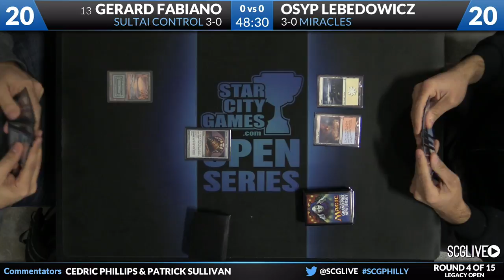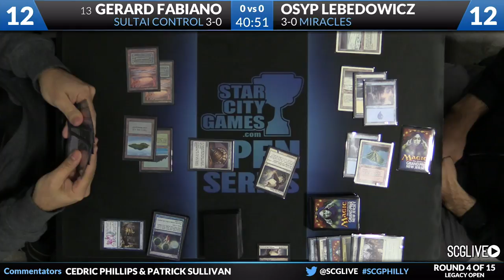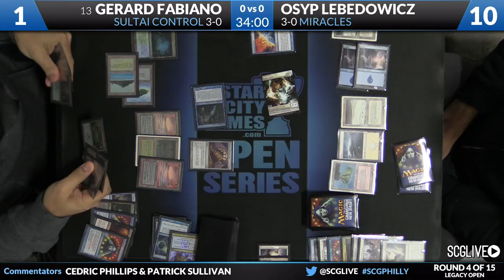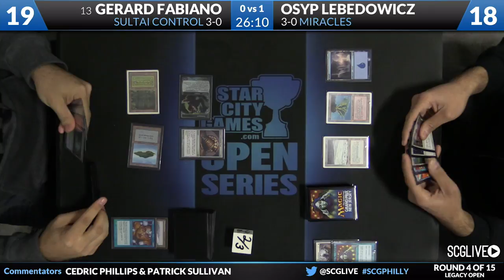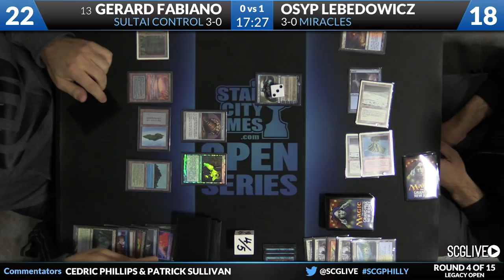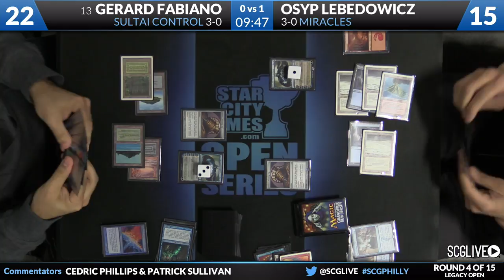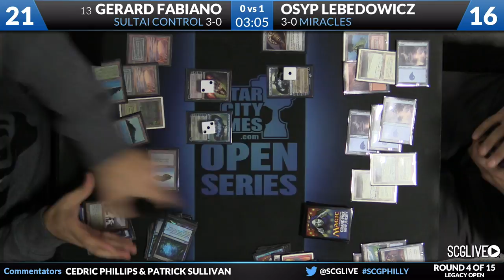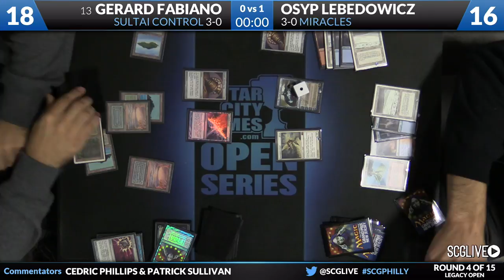SCGPHILLY - Legacy - Round 4 - Gerard Fabiano vs Osyp Lebedowicz [Magic: the Gathering]